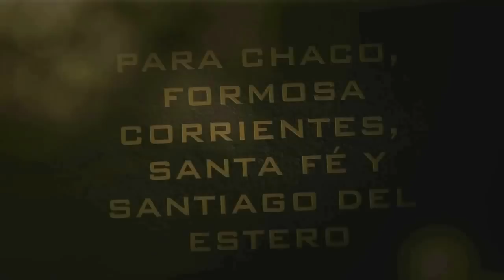COMPILADO HÍPICO SANTA RITA CORRIENTES SÁBADO 03 01 2015